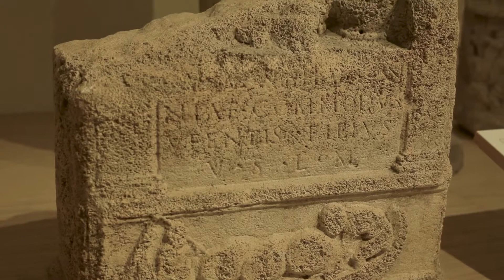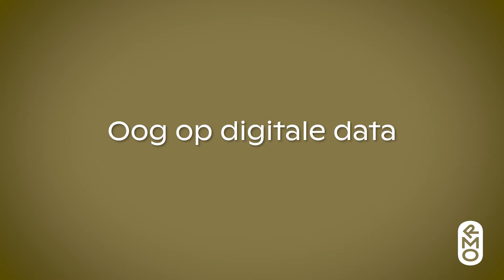Aflevering 3: Oog op Digitale Data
In deze derde aflevering neemt wetenschapsjournalist Marcel Hulspas je mee in de wereld van digitale data. Aan de hand van de altaren voor de godin Nehalennia bespreekt hij onze kennis over reisroutes in de oudheid. Welke nieuwe mogelijkheden biedt de rekenkracht van computers? En wat kunnen we door data-analyses leren over het verleden?

Oog op de Oudheid
Ook dit jaar organiseert het Rijksmuseum van Oudheden de wetenschapsserie ''Oog op de Oudheid'. Op vier dinsdagavonden in april (2, 9, 16 en 23) ben je welkom in de Tempelzaal van het museum. Deze keer is de serie gewijd aan het thema data, onder hetzelfde motto als vorig jaar: geen weetjes maar wetenschap. Door middel van presentaties en discussies kom je te weten wat er momenteel speelt in de wetenschap van de oudheidkunde. Zie ook

data: dinsdag 2, 9, 16, 23 april 2019
tijd: 19.30 – 22.00 uur (zaal open vanaf 19.00 uur)
locatie: Tempelzaal
entree: € 5 per avond (passe-partout voor vier avonden: € 15)
Romeo-leden gratis toegang op 9 april